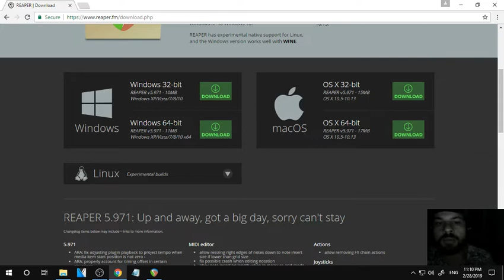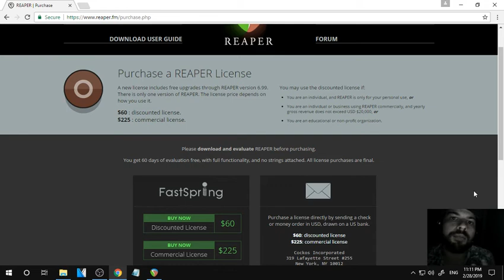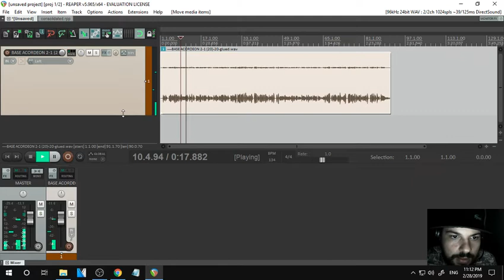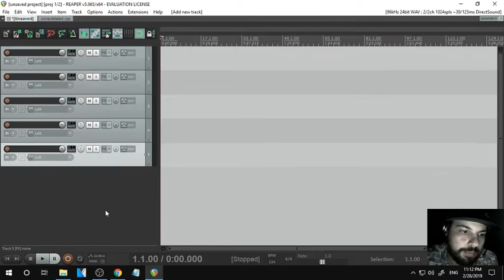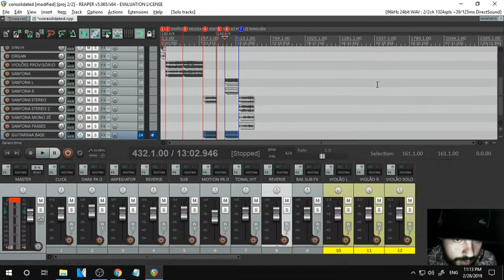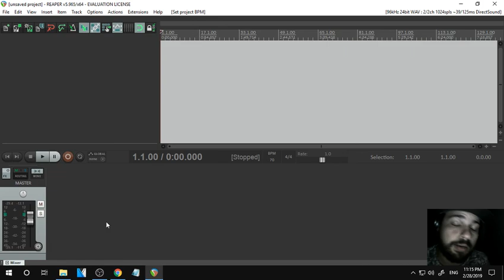Qual software de Gravação e edição de audio usar ? (DICA)